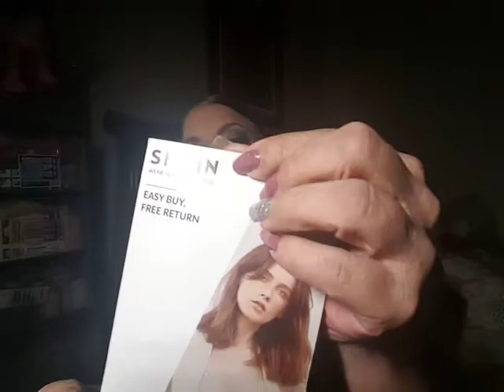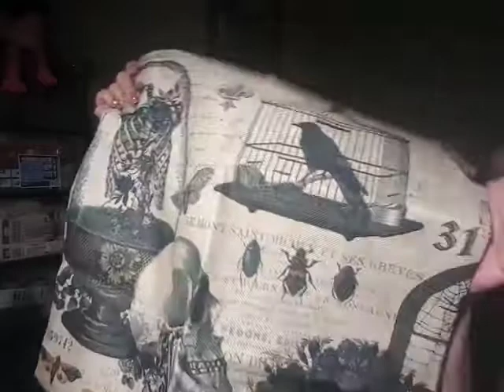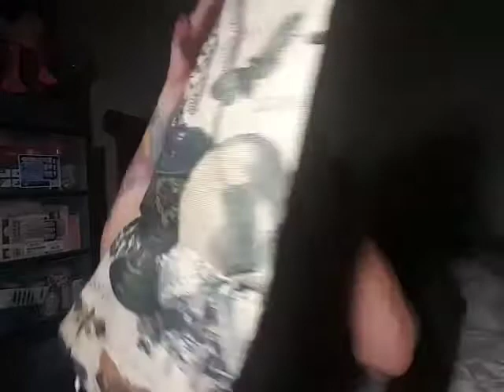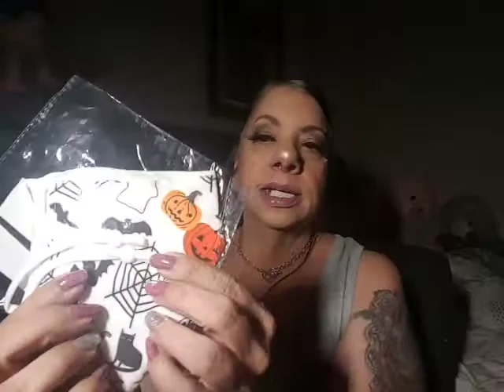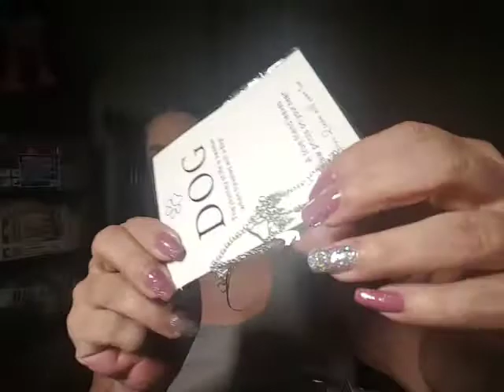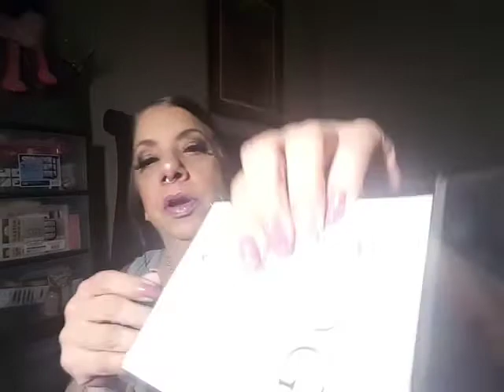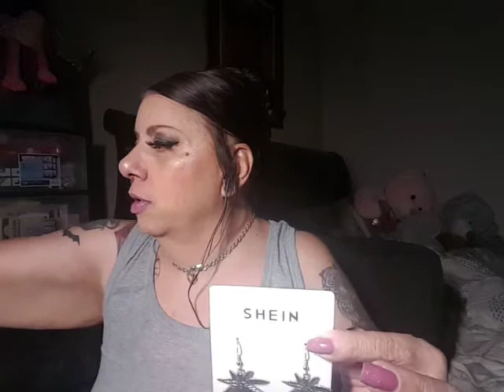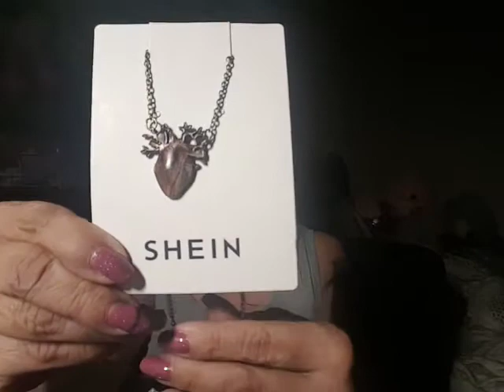I'm in ♥️ with Shein another haul ✔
please enjoy my 2nd haul from shein.com I'm happy with everything I purchased ❤💯✔

The Southwestern earring bundle was $3.00 (opps) not $1.00

love ya's Thank you all for your support